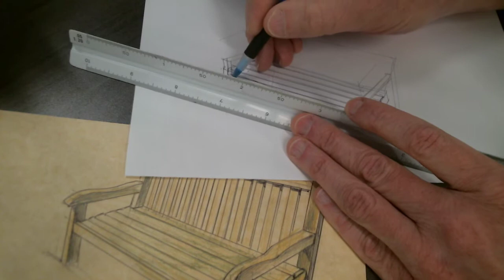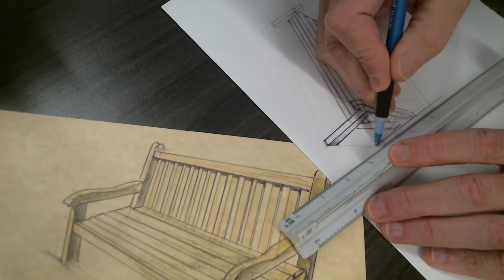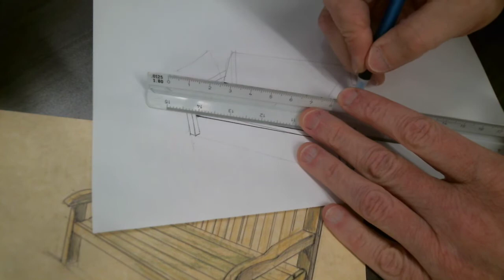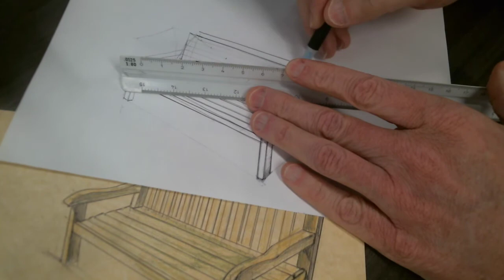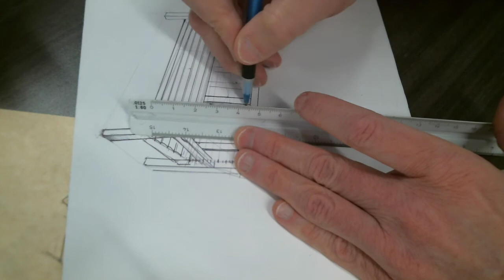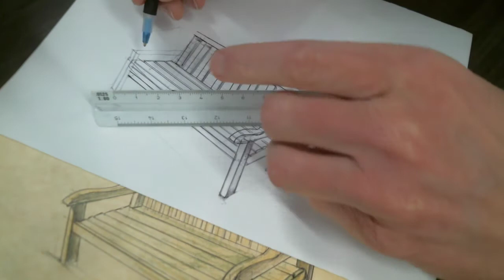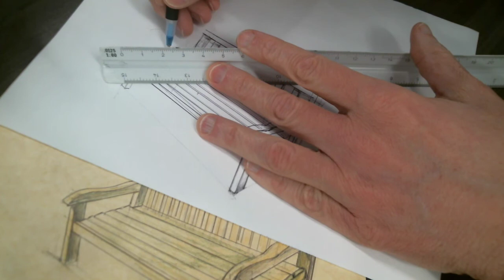Park Bench in pencil, ink to prismacolor pencil. Linear Drawing